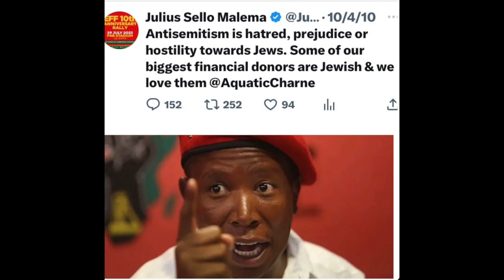Oh Well...Julius Malema 🤷🏿‍♂️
Julius Malema continues to reveal himself.